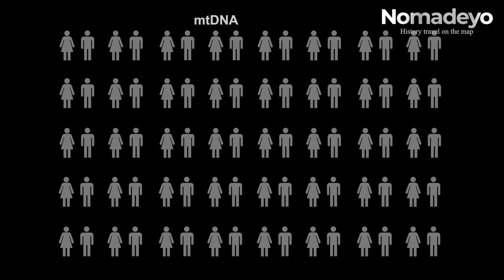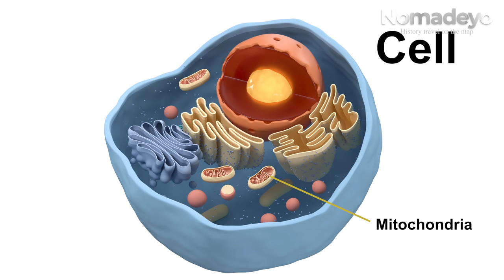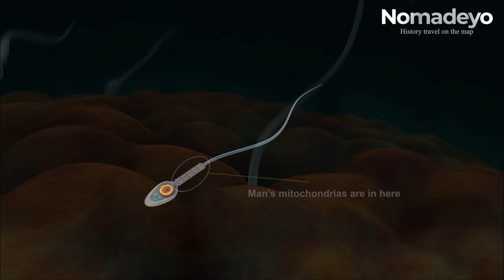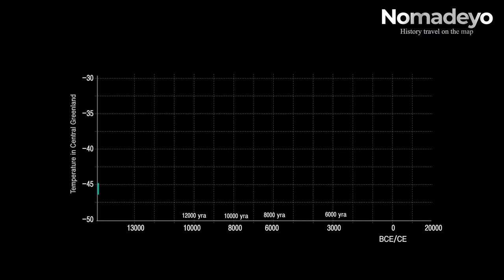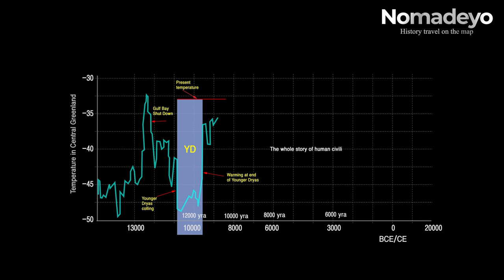mtDNA shows how humans migrated across the World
It has been over 20 years since DNA analysis technology began to be used in the field of archaeology. In many countries, scientists are analyzing genes from ancient human fossils and making them into a database so that they can be used for research.

Genes extracted from more than 10,000 fossils were extracted, analyzed, and compared.As a result, humans are said to have originated from a woman in Africa about 200,000 years ago.

And as a result of genetic analysis of her descendants who lived scattered around the globe, their migration routes were revealed.
In this video, their movement paths by era were mapped.